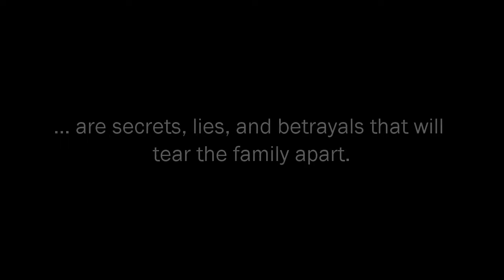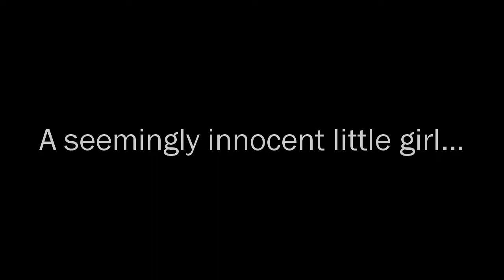TRAILER: The Goth Legacy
I've literally been planning this story-based series since before I even started my Youtube channel and I'm SO excited to finally start it. The Goths are about to get wrecked. 😈

Who do you think the mystery man that Bella was kissing is?

Origin ID: PrincessPinkmon
Pokemon Go Trainer Code: 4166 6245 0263